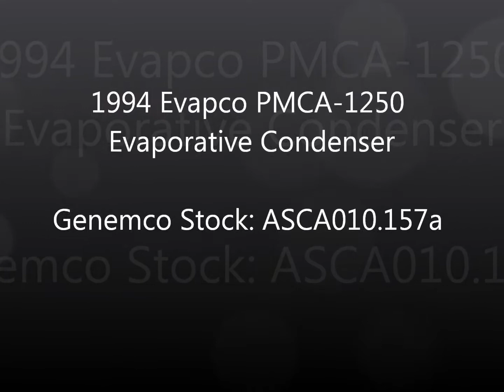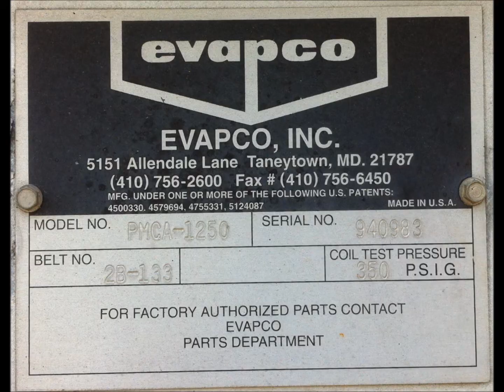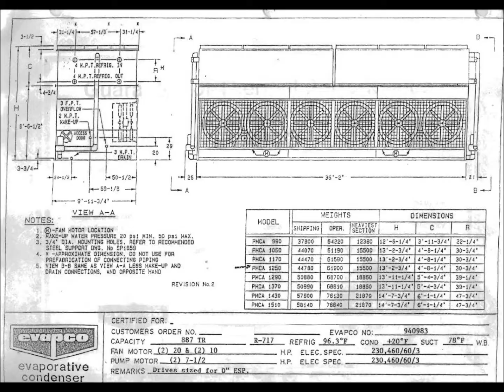Genemco 2012 Arrival: Evapco PMCA-1250 Evaporative Condenser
Stock No: ASCA010.157a

1994 Evapco Evaporative Condenser. Model: PMCA-1250. Nominal rated capacity: 1250 tons using R-22 at 105ºF condensing, 40ºF suction, and 78ºF wet bulb temperatures or 887 tons using R-717 at 96.3ºF condensing, 20ºF suction and 78ºF wet bulb temperatures. (2) pumps with (2) motors: 7-1/2 HP, 230/460V, 60 Hz, 3 phase. (6) fans with (4) fan motors: (2) at 20 HP, and (2) at 10 HP, 230/460V, 60 Hz, 3 phase, CFM: 219,000, water flow 2,060 gpm. Overall dimensions: 30 ft. 1 in. L x 10 ft. W x 13 ft. 3 in. H.